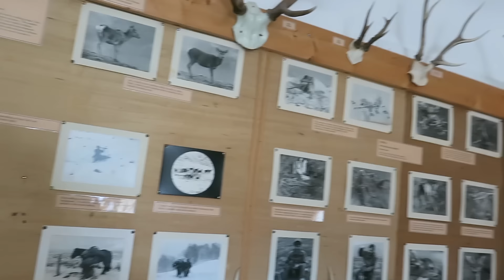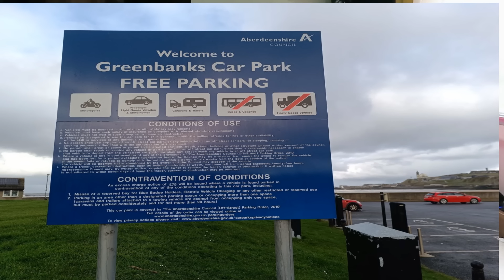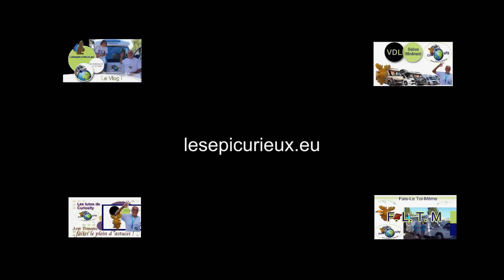😍 Ecosse : tout ce que vous devez savoir pour un road trip en camping-car ! Un inventaire complet.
Un pays celte ancré dans ses traditions, sauvage et romantique, où il est bon de trainer. Malgré la saison pluvieuse et ventée de notre voyage, nous repartons la tête remplie de bons souvenirs et le cœur déjà nostalgique.
Si ce voyage vous tente on vous donne ici tous les renseignements utiles, pour un road trip en camping-car réussi !

Liens vers listes matériels utiles :
* Gaz et accessoires
* Améliorer la vie en camping-car
* Entretien du véhicule
* Le 220V en camping-car
* Entretien du véhicule

Votre code de réduction de 5% : lesepicurieux5
NB: Les tarifs évoluent en permanence en fonction des nouvelles disponibilités et des nouveaux avantages.
Il est donc indispensable de les vérifier sur leur site, suivre le lien ci dessus.

Nous joindre  : contact direct par mail .
Les codes promos de nos partenaires :
🎁 Des idées cadeaux pour les camping-caristes :
→ TOUS LES TUTOS, TOUTES LES VIDEOS : Le blog !

Si vous achetez à partir de ces liens, le prix de votre panier ne change pas (sauf promotion avec notre code, indiqué dans la vidéo), mais vous nous soutenez car nous touchons une petite commission 😉 Merci !